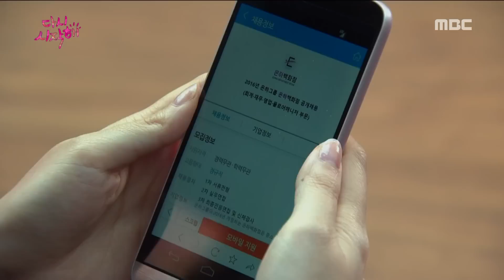[Let's start again] 다시 시작해 3회 - Kim Jeong-hoon, couldn't control in comfort. 20160525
Kim Jeong-hoon, couldn't control in comfort.